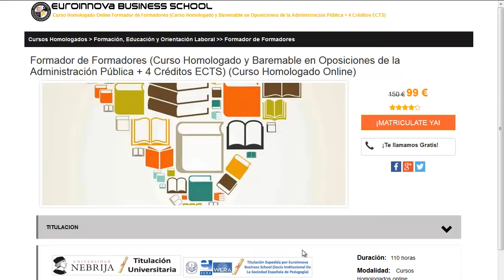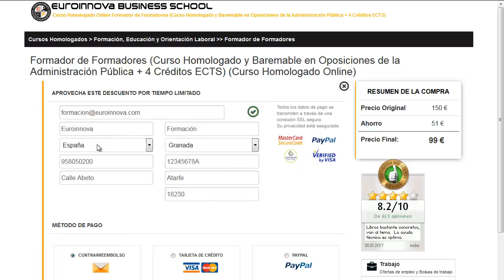colegio de opticos de valencia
colegio de opticos de valencia. Encuentra todos los master para colegio de opticos de valencia. Si no sabes donde hallar un curso o master oficial. En el sitio web de euroinnova Business School podrás encontrar todo.

Te ofrecen todo en colegio de opticos de valencia. No lo dudes más,visítanos y usa nuestro buscador con el cual encontrarás cualquier curso o master sobre colegio de opticos de valencia que busques.

Tenemos mas de 10000 master y cursos gratis con los que ampliar tu CV. Te Contamos todo lo que quieres saber sobre colegio de opticos de valencia precios, descuentos,donde se estudia. Entra y descúbrelo en nuestra web